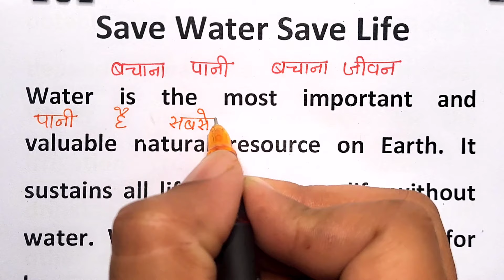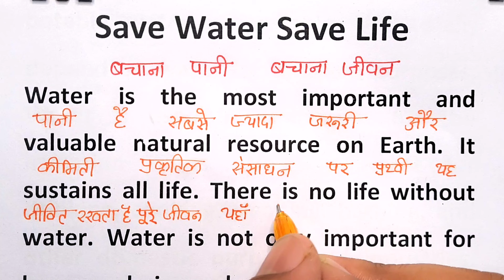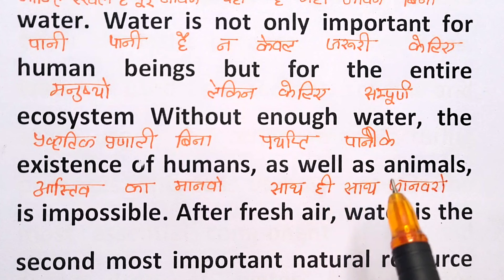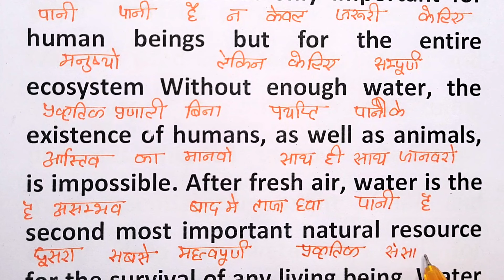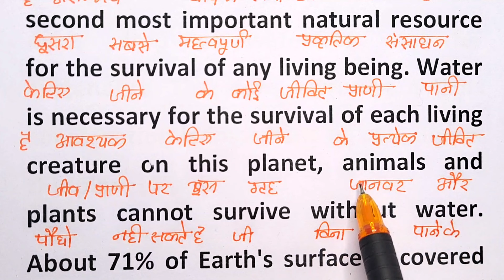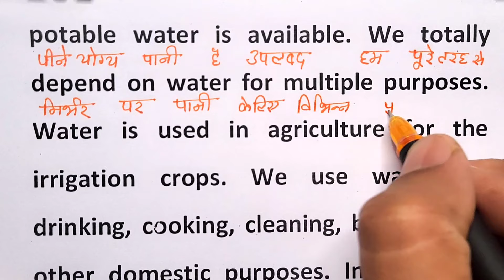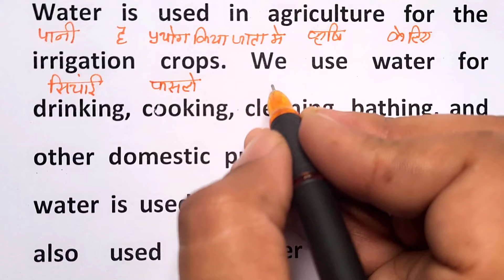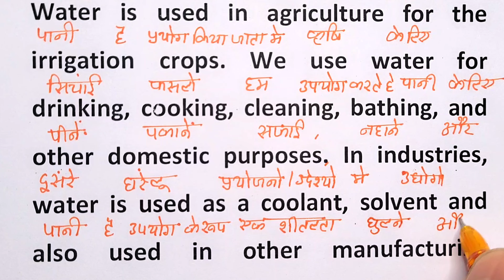Zero से इंग्लिश पढ़ना सीखे / इंग्लिश बोलना कैसे सीखे / इंग्लिश पढ़ना कैसे सीखे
शुरुआत से इंग्लिश पढ़ना कैसे सीखे / इंग्लिश बोलना कैसे सीखे / इंग्लिश पढ़ना कैसे सीखे

Hello Everyone, Agar aap fluent english bolna sikhna cahte ho aur apni english ko improve karna cahte ho to ye video apke liye bahot helpful hone wali hai,, If You Like The Video Don't Forget To Share With Others & Also Share Your Friends Circle

👍 Sarch keywords -

अंग्रेजी कैसे सीखे ,अंग्रेजी कैसे बोले
अंग्रेजी कैसे पढे अंग्रेजी सीखने का तरीका अंग्रेजी बोलना सीखे
words with meaning in hindi
जीरो से english पढ़ना-लिखना सीखें
जीरो से english zero से english पढ़ना सीखें
how to read and write in english english,
englishh, englis, from zero level read and write in english how to zero से from zero level jiro se angareji angreji
jiro se english sikhe
english from 0
basic english

daily English,
English practice,
tenses,
learn tenses,
book reading,